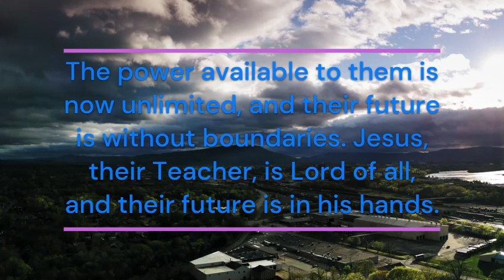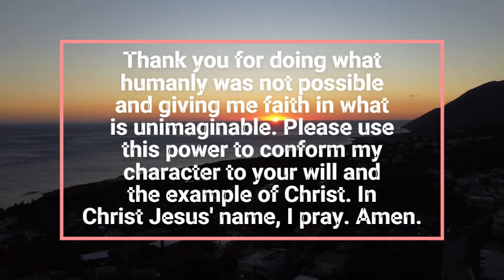Verse of the Day || Christian Devotional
Biblical spectacle will focus on the aspects of grace, love,peace and redemption given by Christ